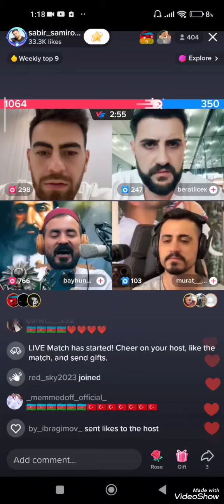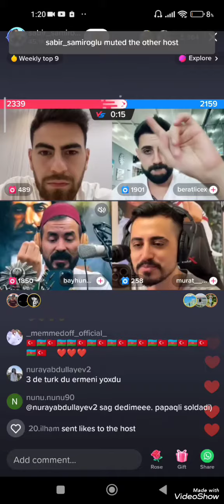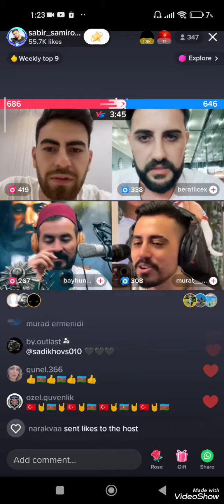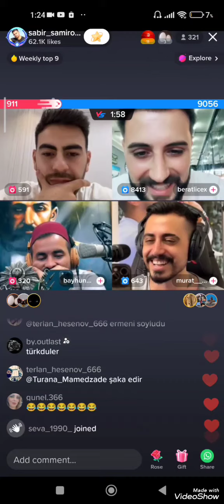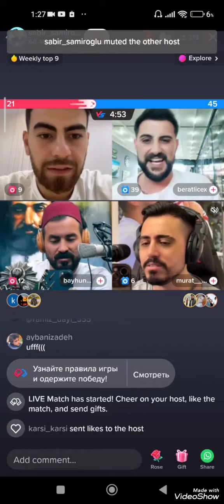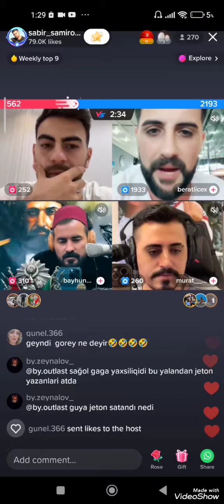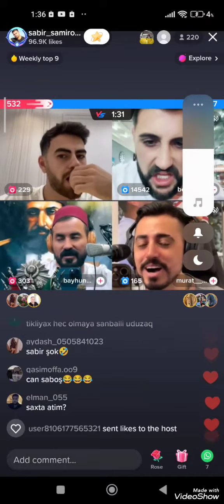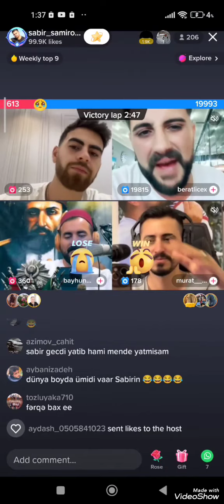Sabir, Bayhun vs Berat, Murat / geridə olan susur